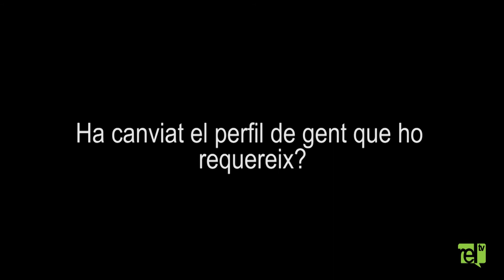La distribució d'aliments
Coneixem, de la mà de Jordi Rotllan (president de Càritas Figueres), les característiques i el funcionament del Centre de Distribució d'Aliments de la ciutat.